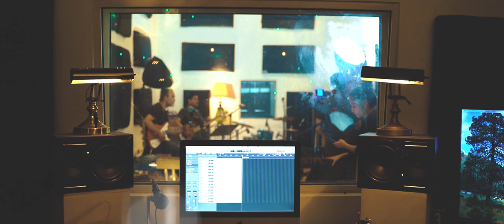Homero Ontiveros - Calma y Tempestad (Video Oficial)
Dirección y Producción- GS Visual
Música y Letra - Homero Ontiveros

Músicos:
Batería- Emilio Delgado
Bajo- Ricardo Vilchez
Guitarra Eléctrica- Iván Tamez
Guitarra Electroacústica- Fabián Dee
Coros- Fanny Salazar (La Bruxa)

Contacto.

Grabado en Arrabal Estudio. Mty. NL. Mx.